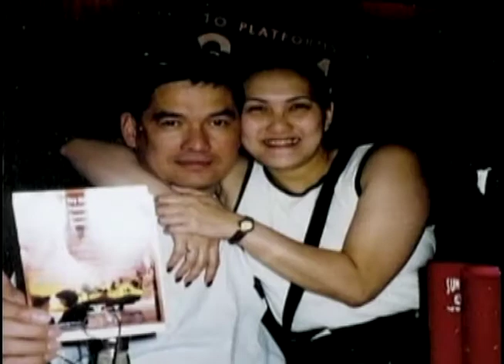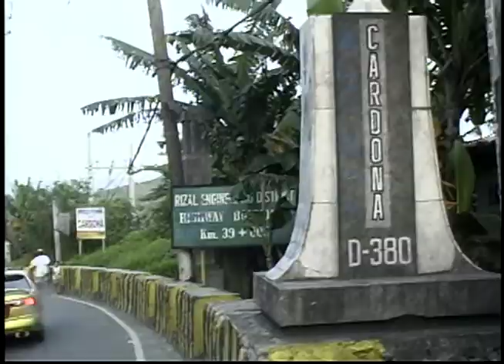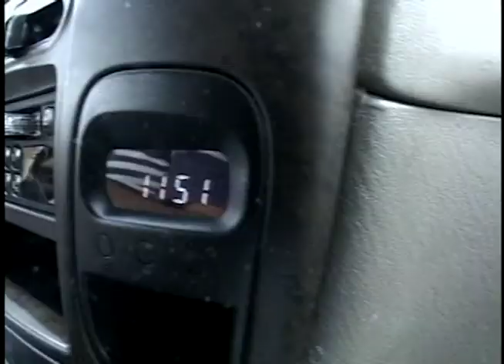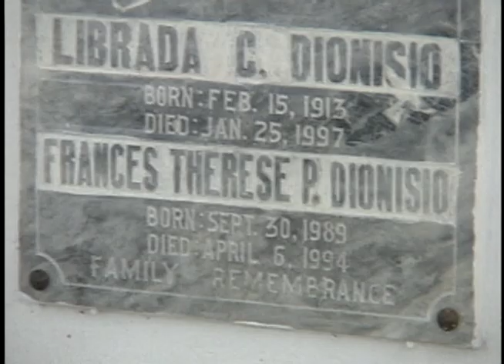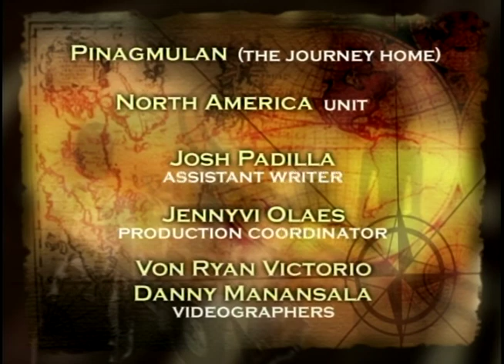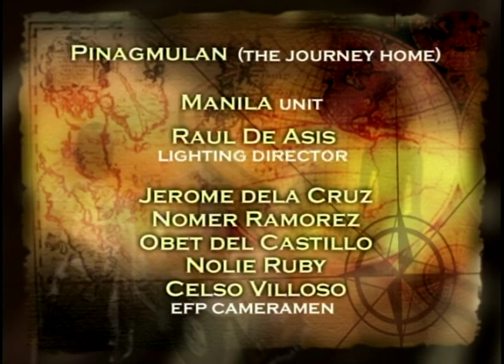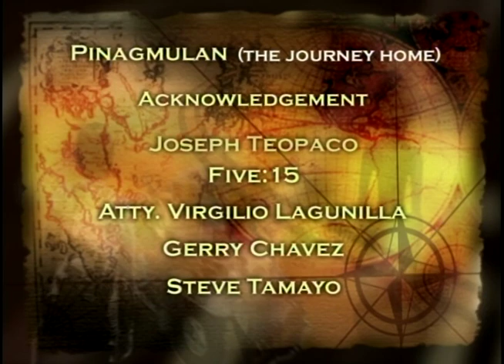Pinagmulan - Carol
Pinagmulan The Journey Home is a show in The Filipino Channel that aired in 2006.  This pilot episode features Carol, who returned to her home in Cardona, Rizal, Philippines to reunite with her sister.